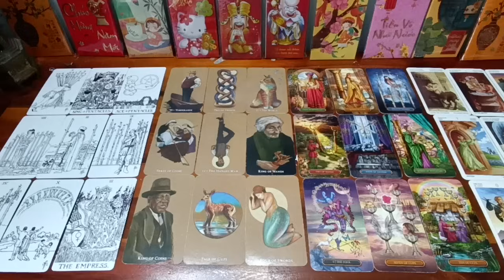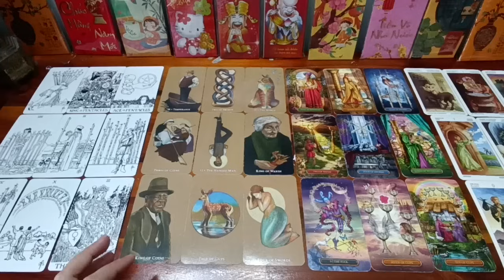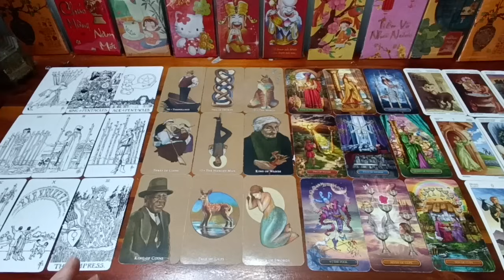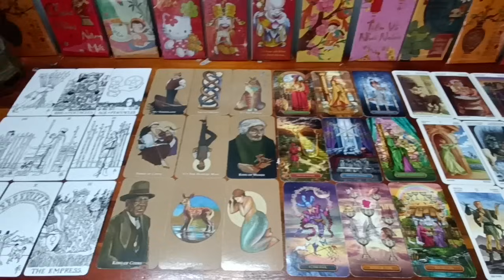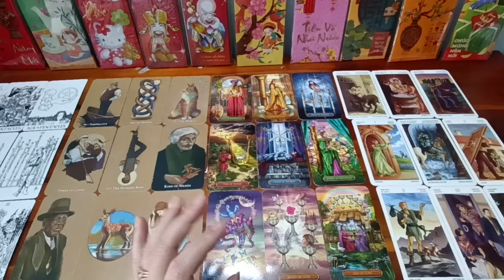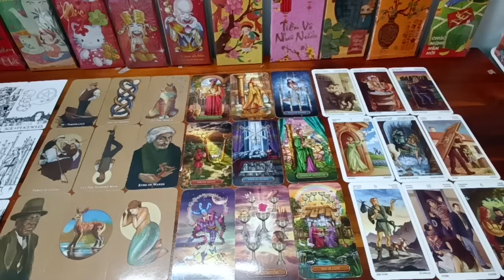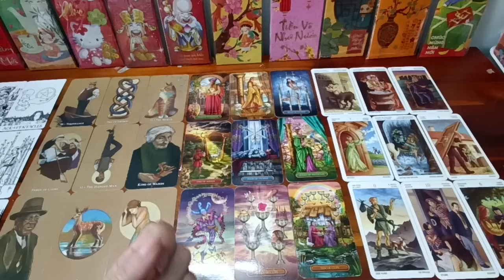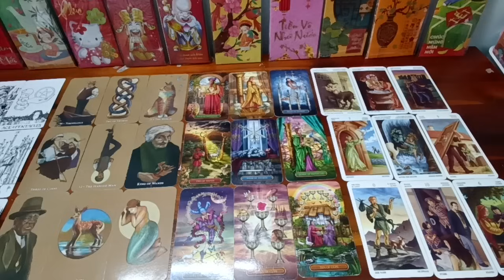BẠN KHIẾN HỌ NGHĨ VỀ BẠN NHƯ THẾ NÀO?